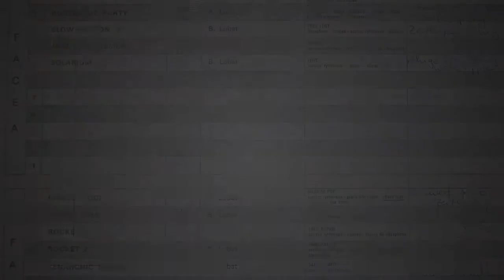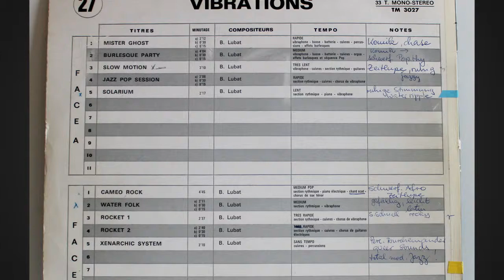Telemusic Library LP Vibrations